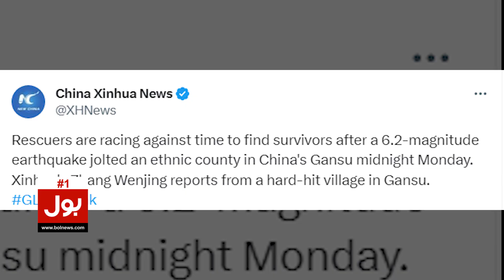Earthquake In China Latest Updates | Dangerous Earthquake In China | Breaking News